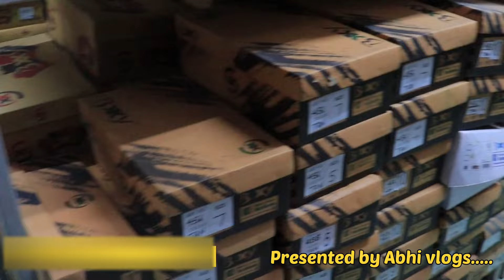Agra Shoes Manufacturing Factory |Cheapest shoes market in Agra |Wholesale market in Agra Abhi vlogs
BAXXICO ( Baxxy Shoes )

FACTORY C-29, SITE-A UPSIDC INDUSTRIAL AREA - Sikandra : Agra Uttar Pradesh

Only wholesale -

Thx for watching keep supporting keep loving ❤️🔥